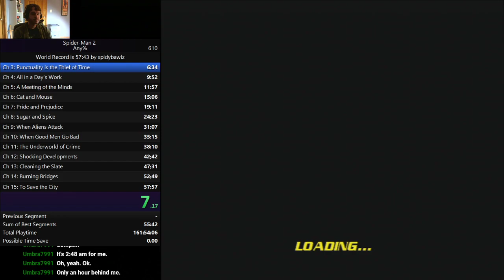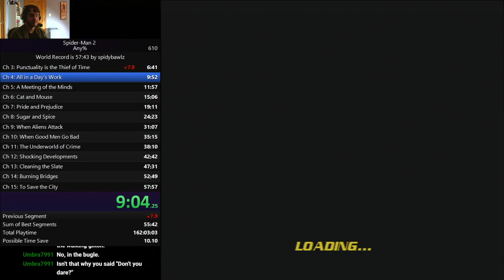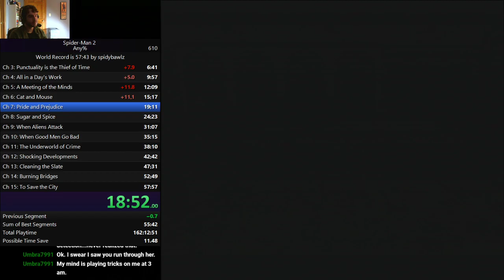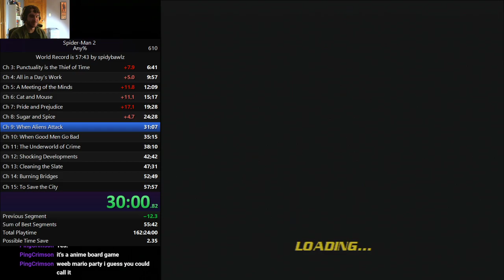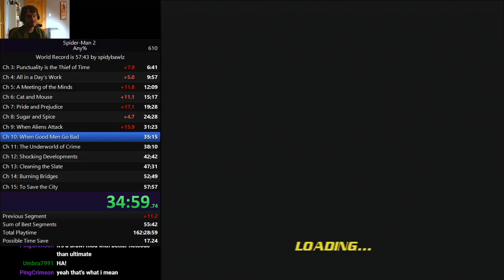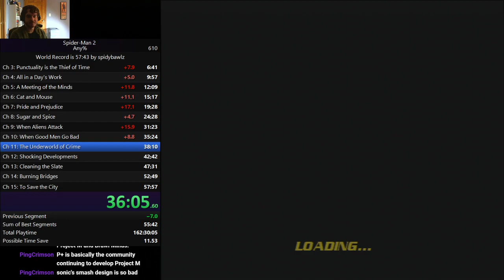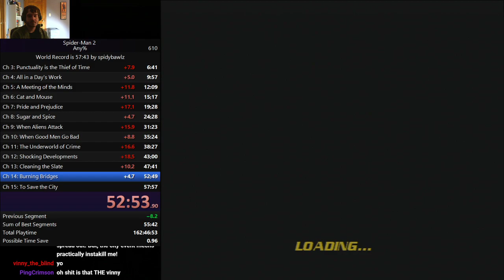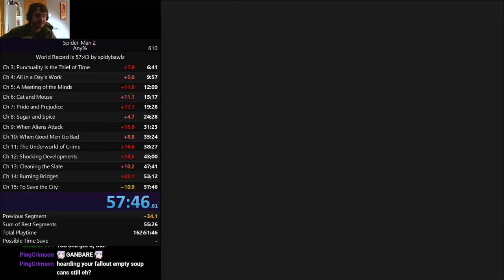Spider-Man 2 Speedrun (57:46)